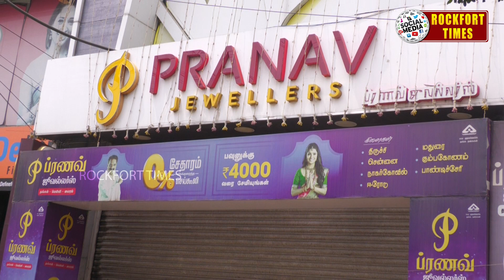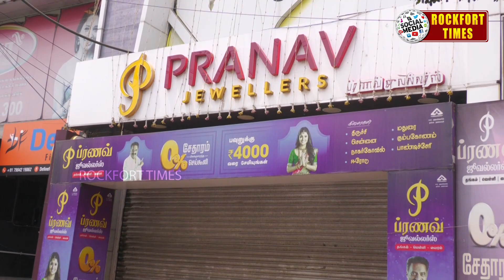திருச்சி பிரணவ் ஜுவல்லரி மோசடி குறித்து கடை உரிமையாளர் மதன் விளக்கம் || Trichy | News Update